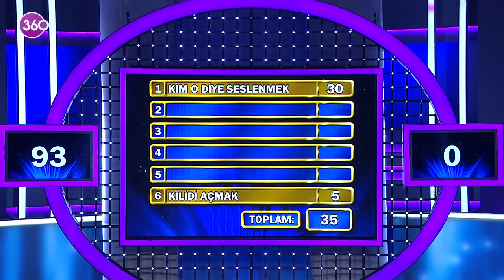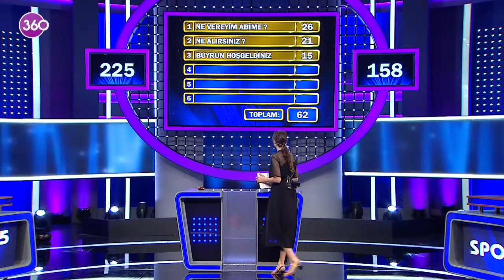Aileler Yarışıyor - Asuman Krause - 30. Bölüm